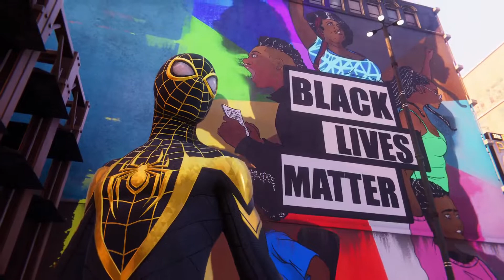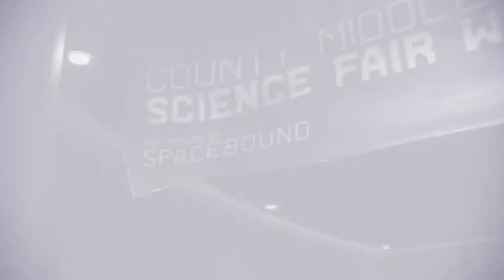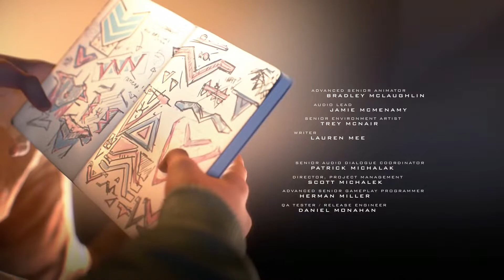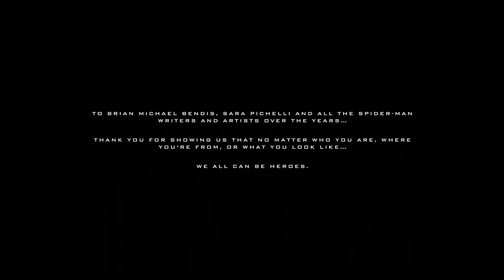Spider-Man April 22st Part 2